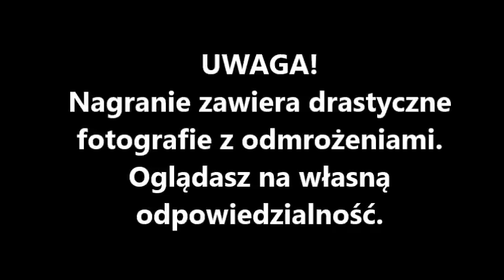5 etapów odmrożenia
Dziś nieco z innej beczki. Opowiem Wam o 5 etapach odmrożenia. Z mrozem nie ma żartów i żeby mieć wszystkie palce, ręce i nogi, nie warto igrać z zimą!

Noś ciepłe ubranie, bo na odmrożenia nie ma lepszej broni.